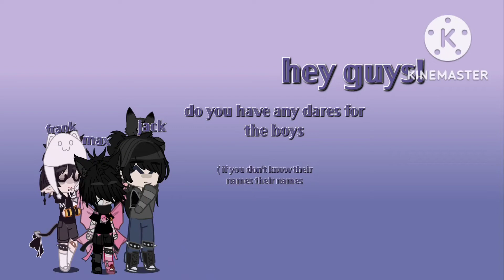dares or 24h stuff :D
please ask me stuff :'(